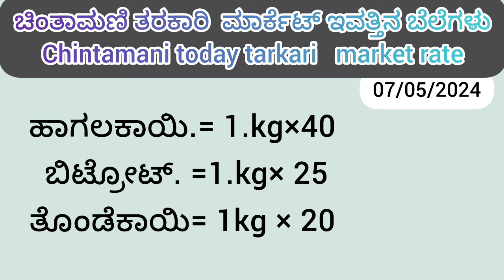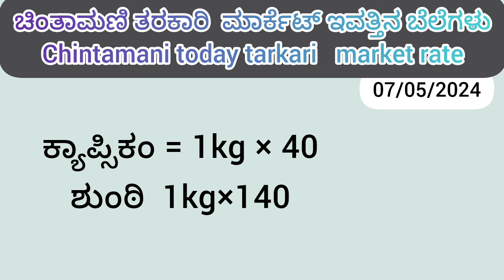ಚಿಂತಾಮಣಿ ತರಕಾರಿ ಮಾರ್ಕೆಟ್ ಇವತ್ತಿನ ಬೆಲೆಗಳು 07/05/2024 Chintamani tarkari today rate